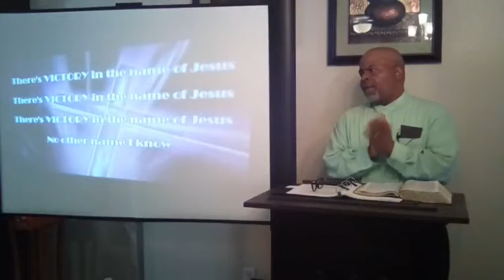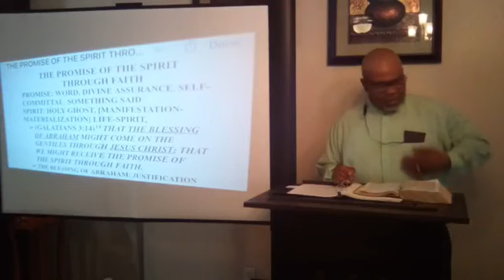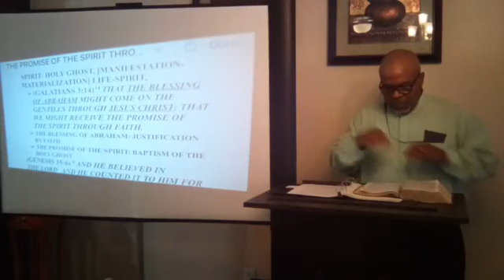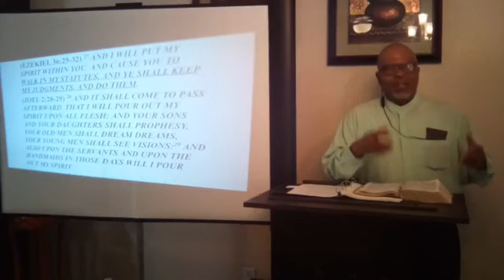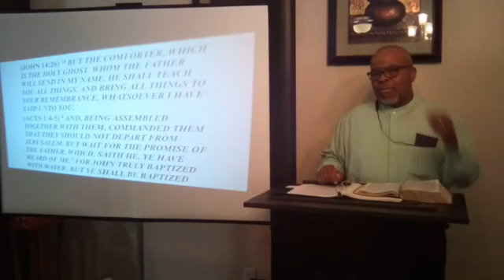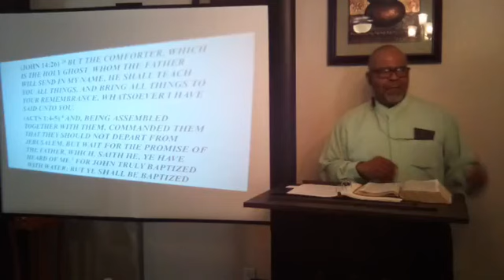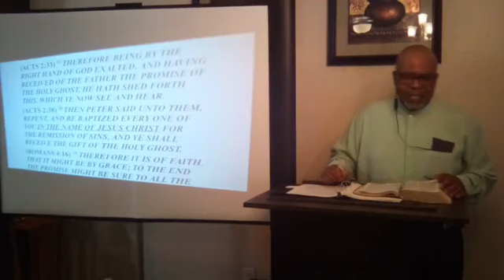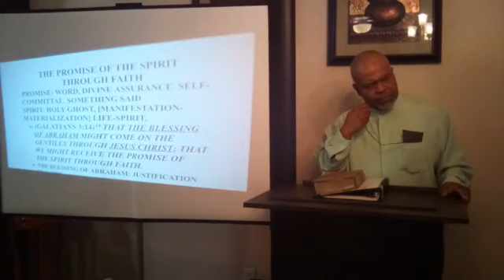The Promise of the Spirit through Faith